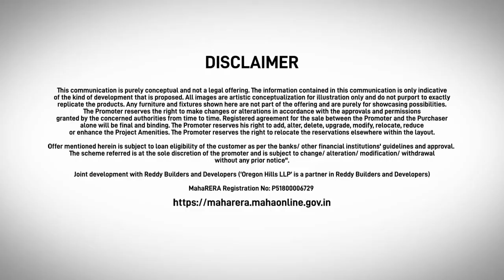Chandak Goregaon 34 Park Estate Walkthrough | Location AV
Chandak Goregaon - 34 Park Estate is an upcoming iconic project on the West side of the city. Chandak Goregaon - 34 Park Estate is a joint development with Oregon Hills LLP and is expected to bring the finest international living experience to the Mumbai Suburbs. The project is designed by the internationally-acclaimed architectural firm from Singapore: Ethospace. With the development in 7+ countries and 100+ projects, the firm delivers unforgettable interiors by bringing in elements from nature to create an artistic experience. Like the previous projects of Chandak Group, Chandak Goregaon will bring you a sense of harmony and liveliness. It promises community living by bringing together people of various castes and creeds by providing a wide array of amenities to bond over, and lush green spaces to be close to nature.